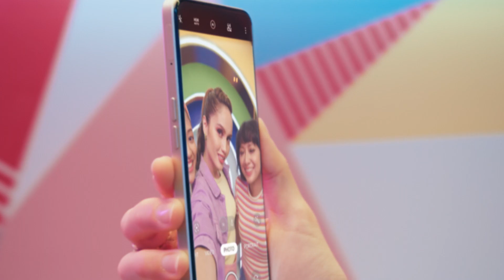OPPO RENO 8